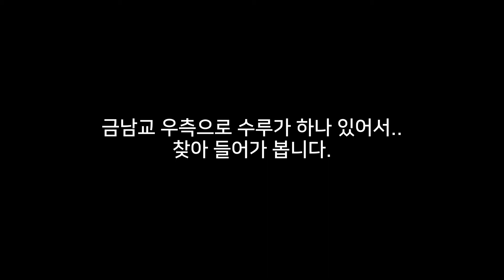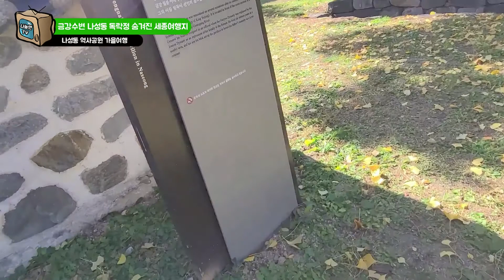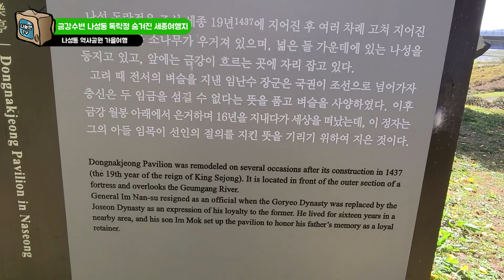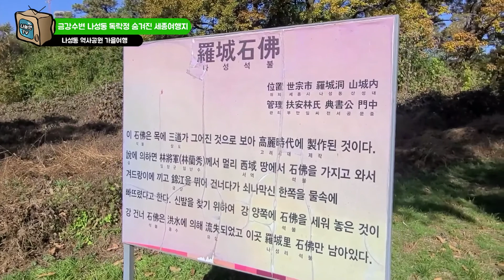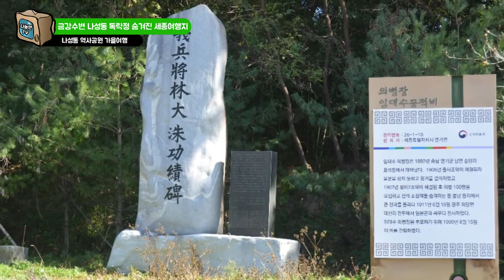세종여행 독락정 나성역사공원 금남교 옆으로 벼랑끝 수루에서 나눌맨 1인칭시점으로 풍경촬영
세종시 금남교 차를타고 가다보면 우측으로 벼랑끝 정자가 하나 보입니다.
차가 못들어가서 관심은 두었지만 못보신 분들을 위해.

독락정 입구부터 직접 가보는 느낌으로 촬영해 보았습니다.
나성역사공원 한바퀴 돌아보고 세종여행 잘 못가본 곳들을 나성독락정 직접가보는 느낌으로 촬영해 봅니다.

정자에 올라보니 아래쪽에 금강 흐르고 은행나무 에서는 단풍이 떨어지고 꽤 운치있는 가을여행 이었습니다.
세종독락정 차가 못들어 가기 때문에 험하게 촬영했는데요.
직접 가보진 못해도 영상으로 한번 여행 떠나보세요.

인생의 행복은 여행에 있습니다.
여행을 하기 위해선 건강해야 합니다.
건강먹거리와 여행이야기를 하고 있는 나눌맨 입니다.

여행 인플루언서로 네이버활동중이며, TJB 생방송투데이 대전충남북 여행지소개 월1회 생방송 10분정도 소개프로그램도 진행합니다.